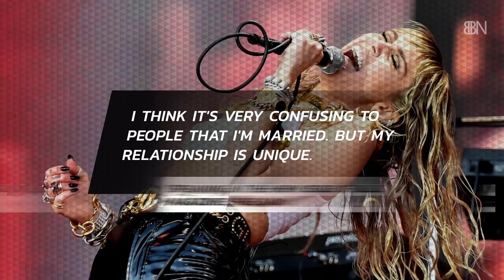Miley Cyrus Describes Why She Got Married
She shouldn't have to explain her sexual preferences and reasons to anyone.